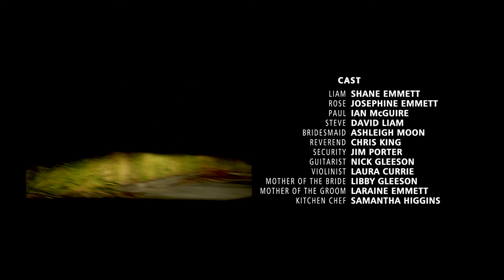Guerilla Wedding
It’s the night before the wedding and the groom discovers he’s made a huge mistake.
With the help of his two loyal groomsmen, can Liam fix it before disaster strikes? Or is it already too late?